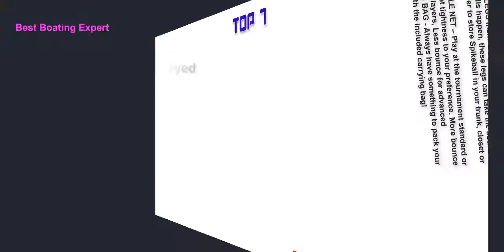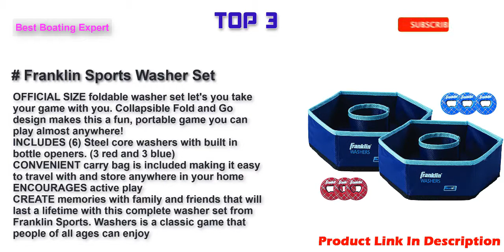Best Beach Games in 2022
Top 10 Best Beach Games Link in 2022.
GoSports Portable PVC Framed Cornhole Toss Game Set with 8 Bean Bags and Travel Carrying Case - Choose American Flag Design, Red & Blue or Football
Kan Jam Portable Disc Slam Outdoor Game - Features Durable, Weather Resistant Material - Includes 2 Kan Jam Targets and 1 Flying Disc; Multiple Styles Available
Activ Life Kid's Flying Rings [2 Pack] Fly Straight & Don’t Hurt - 80% Lighter Than Standard Flying Discs - Replace Screen Time with Healthy Family Fun - Get Outside & Play! Made in USA
Spikeball Game Set - Played Outdoors, Indoors, Lawn, Yard, Beach, Tailgate, Park - Includes 1 Ball, Drawstring Bag, and Rule Book - Game for Boys, Girls, Teens, Adults, Family
Djubi Classic - the Coolest New Twist on the Game of Catch!, Slingball Classic
Vero Frescobol American Birch Wood Beach Frescobol Paddle Set, Two Official Balls, Tote-Bag, USA
GoSports Premium Ladder Toss Outdoor Game Set with 6 Bolo Balls, Travel Carrying Case and Score Trackers | Choose Between Standard and Giant Size Sets
Franklin Sports Washer Set - (2) 12" x 12" Folding Targets - Portable Fun - Perfect for Beach, Tailgating, Parties - Replacement Bottle Cap Washers
BULZiBUCKET Special Edition (Red, White & Blue) - Next Generation Cornhole - Hacky Sack/Bean Bag Game - Land and Pool. Ultimate Event Game
TidalBall Set